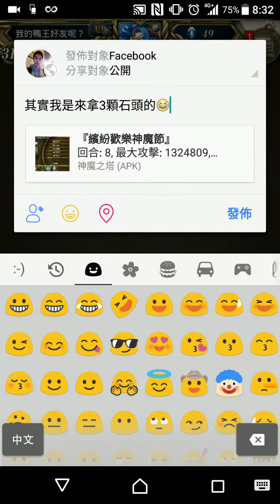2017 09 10